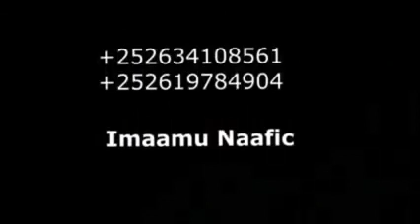Ninka Ragii Hadii uu Dhinto ilmo ma dhali karaa ? Diintu Ka Qabta Hadii uu Ilmo Ku Dhasho? daawo